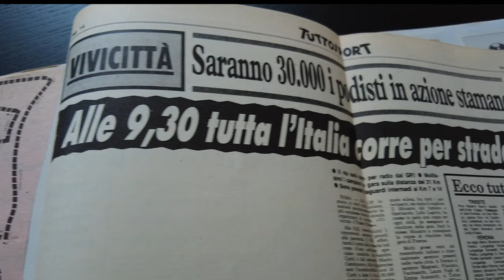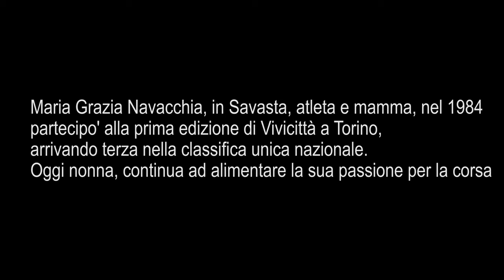40 anni di Vivicittà, auguri!